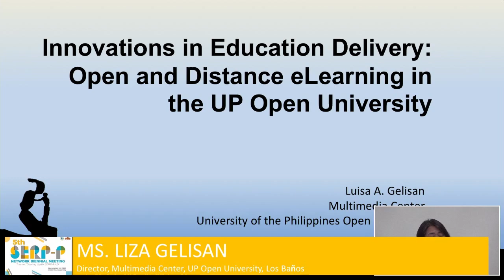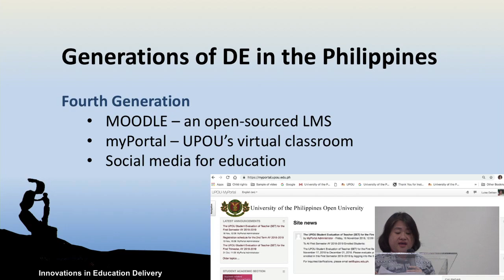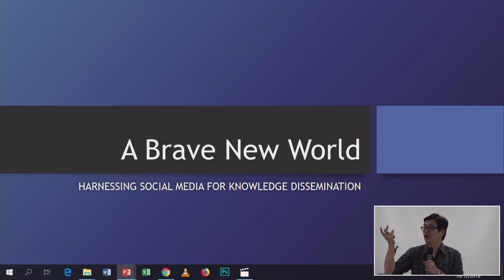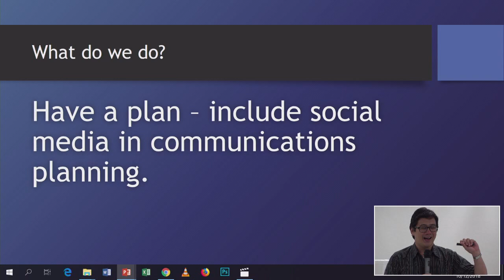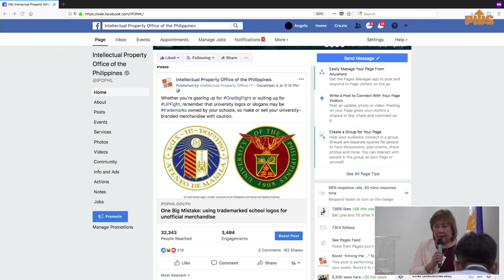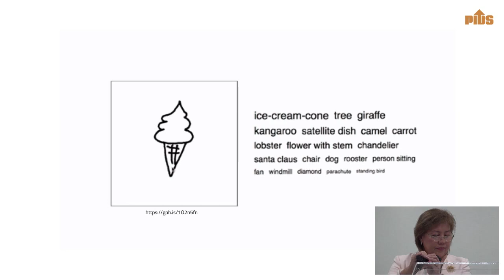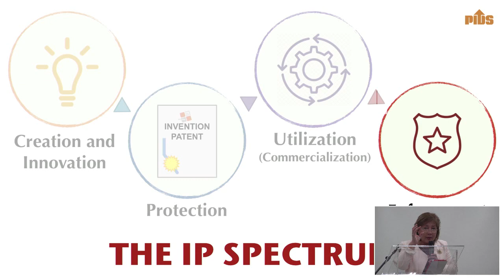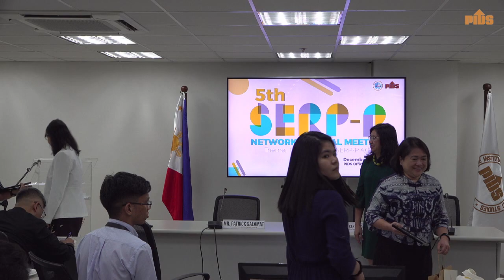SERP-P 5th Bienniel Meeting (Part 2)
Every two years, the member-institutions of the SERP-P Network meet to review the progress of the SERP-P project implementation and plan for ways forward. Ultimately, the meeting aims to strengthen the partnership between and among the 53 member-institutions in knowledge exchange. For its 2018 meeting, the theme is “Gearing Up for SERP-P 4.0”.